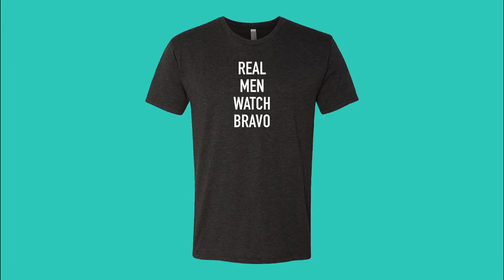Married to Medicine: Dr. Simone's Husband Explodes (Season 5, Episode 13) | Bravo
And is Dr. Heavenly Kimes to blame?
►► Watch Married to Medicine on Bravo!

ABOUT MARRIED TO MEDICINE:
"Married to Medicine" season five premieres on Sunday, November 5 at 10pm ET/PT with returning ladies Toya Bush-Harris, Dr. Heavenly Kimes, Dr. Jacqueline Walters, Quad Webb-Lunceford, Dr. Simone Whitmore, Mariah Huq who also welcome new cast member Dr. Contessa Metcalfe. Dr. Jackie is busier than ever with a top medical practice and new book, but she also has to come to terms with the harsh reality that her husband, Curtis, has been unfaithful. Dr. Simone is still living the life in her north and south homes, but has the stress of commuting between both put a strain on her marriage and kids? Toya is reflecting on life in a different way, which places her at odds with Eugene, who is working overtime and not making enough time for some much needed TLC. Meanwhile, Dr. Heavenly has expanded her dentistry practice and is continuing her spiritual journey to get away from conflict, but somehow drama still follows her like a magnet. Quad is a doctor's wife of all trades but when it comes to Dr. G, she is not feeling the love for all of her hard work and this causes a rift in their marriage. The newest addition, Dr. Contessa Metcalfe, is a wife, mother and business owner, and has come to a crossroads where she's ready to leave medicine behind and focus on her husband and three kids. With a new lady in the mix, multiple relationship woes and personal struggles, will the women be able to mend their friendships and move forward in their lives?